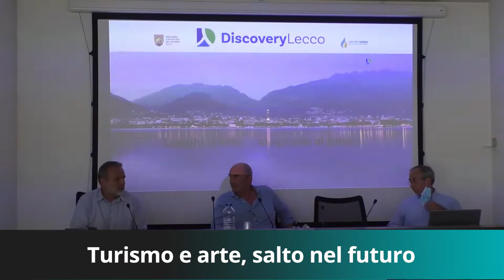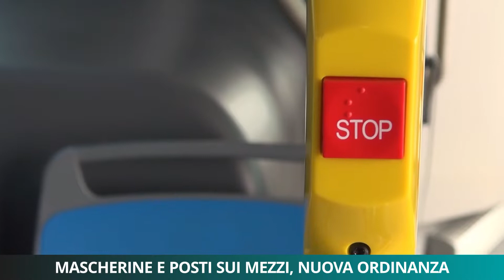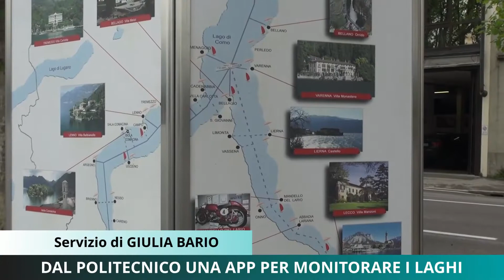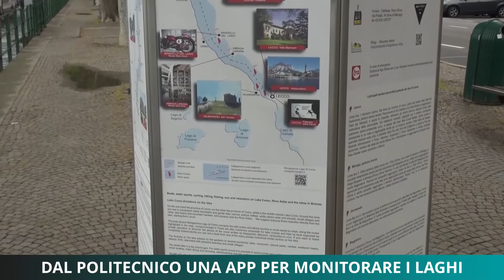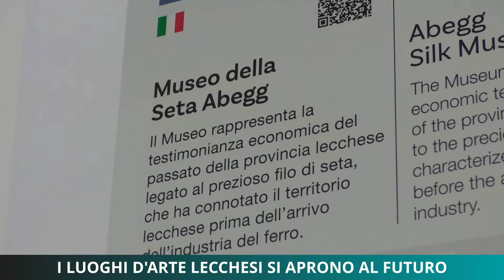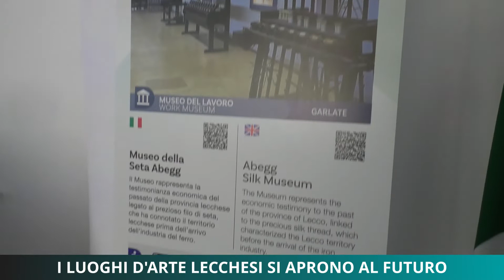Tg Unica Lecco 1/08/2020